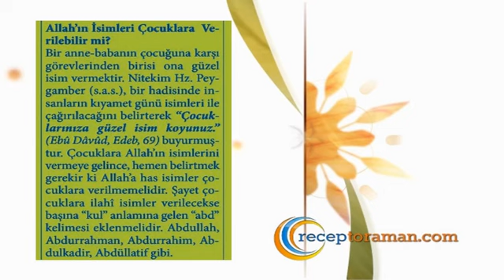Allahın isimleri çocuklara verilebilir mi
Allah'ın isimleri Çocuklara Verilebilir mi?
Bir anne-babanın çocuğuna karşı görevlerinden birisi ona güzel isim vermektir. Nitekim Hz. Peygamber (s.a.s.), bir hadisinde insanların kıyamet günü isimleri ile çağırılacağını belirterek "Çocuklarınıza güzel isim koyunuz." (Ebu Davud, Edeb, 69) buyurmuştur. Çocuklara Allah'ın isimlerini vermeye gelince, hemen belirtmek gerekir ki Allah'a has isimler çocuklara verilmemelidir. Şayet çocuklara ilahi isimler verilecekse başına "kul" anlamına gelen "abd" kelimesi eklenmelidir. Abdullah, Abdurrahman, Abdurrahim, Abdulkadir, Abdüllatif gibi.

* 7’den 70’e herkesin rahatça öğrenebilmesi, rahatça ezberleyebilmesi için 32 farz nelerdir. Eğlenceli ve orijinal 32 farz şarkıları, şiirleri ve ezgileri ile ilgili çalışmalarımıza ulaşmak için